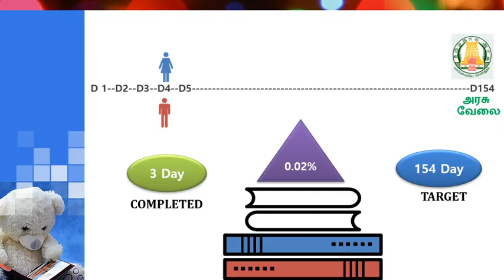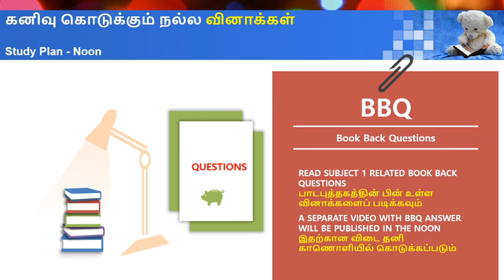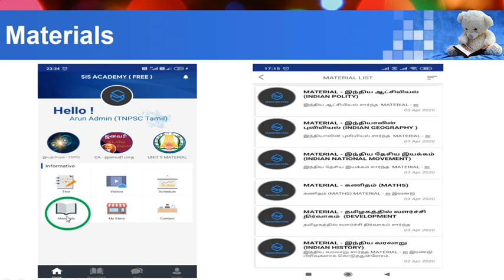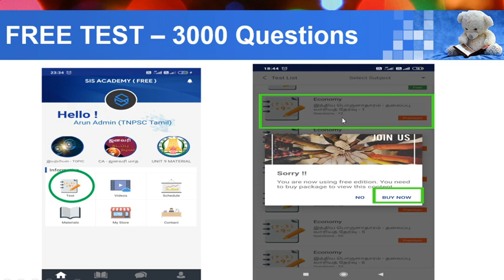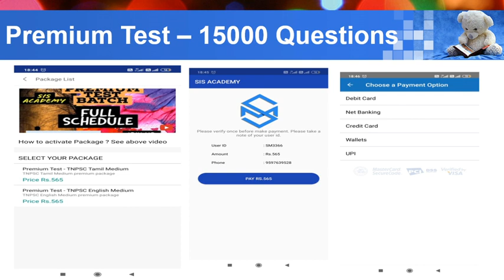DAY 4 - Guidance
அரசு அதிகாரி ஆகும் கனவுடன் படிக்கும் அனைவருக்கும்
 உங்கள் வெற்றிக்கான பயிற்சியில் அடுத்த மைல்கல்லை அடைய மிக சிறந்த பயிற்சியை வழங்குவதில் மகிழ்ச்சியடைகிறோம்

JOIN OUR PREMIUM TEST BATCH BOTH TAMIL AND ENGLISH MEDIUM
(MAINTENANCE CHARGE : RS.565/-)

FULL MATERIAL
SCHEDULE AND DAILY DISCUSSION
WEEKYLY TEST
PREMIUM TEST
(15,000 QUESTIONS*)
DAILY GUIDANCE
MATHS GUIDANCE
CURRENT AFFAIRS

நீங்கள் நம் மென்பொருளில் உள்ள PREMIUM தேர்வினை கிளிக் செய்து

For Premium payment:

MAINTENANCE CHARGE (for 1 year ) : RS.565 ONLY

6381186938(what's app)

மேலும் தொடர்புக்கு

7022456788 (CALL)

Day 4: குப்தர்- கணிதம்  10 கணக்குகள்

SUBJECT 1:
Tamil medium:
11th  Term 1 - குப்தர்

SUBJECT 2:
6th Term 1 விகிதம் மற்றும் விகிதாசாரம் (10 கணக்குகள் )